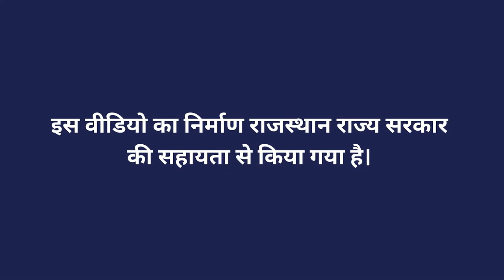केंचुवा खाद बनाने के लिए सामग्री